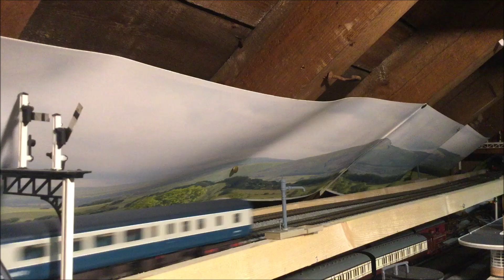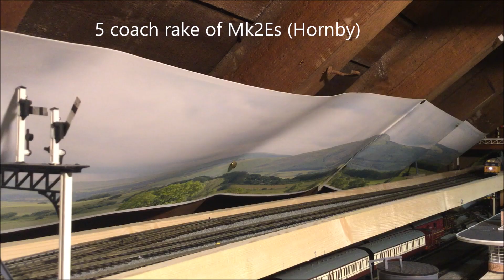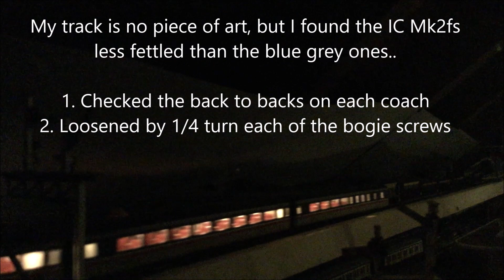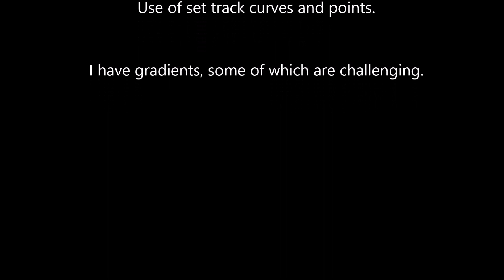Compare the Mk2.... Bachmanns new Mk2F.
A review of Bachmann's new mk2f against it's peers the MK2d and Mk2e.